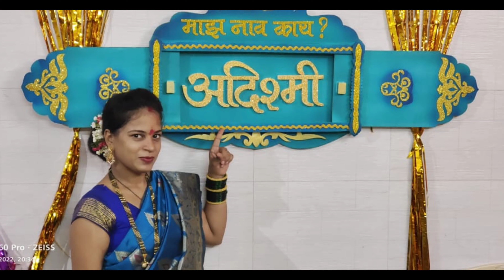lichi चा बारसा Aditya + Rashmi = ADISHMI